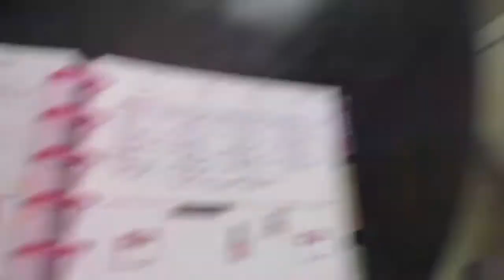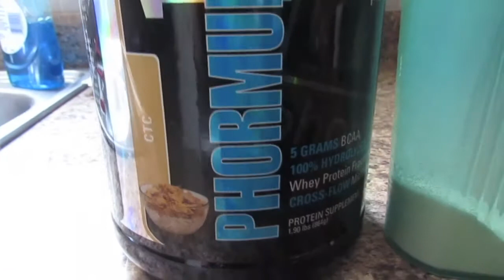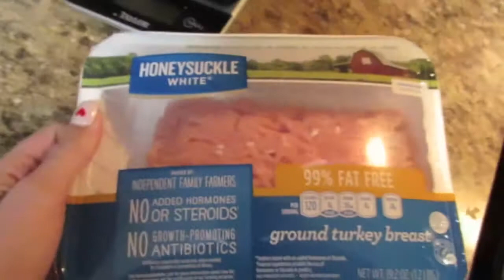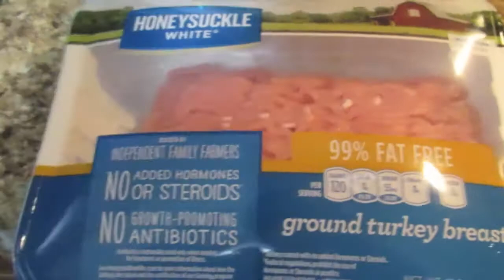Valentine's Day + Meal Prep Teacher Vlog Ep. 14